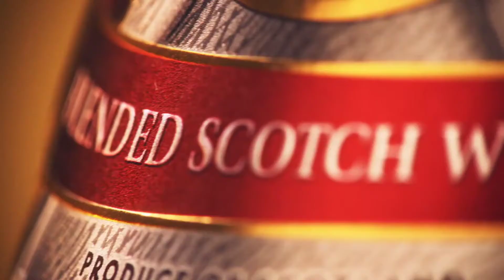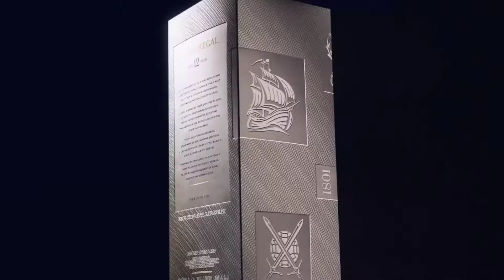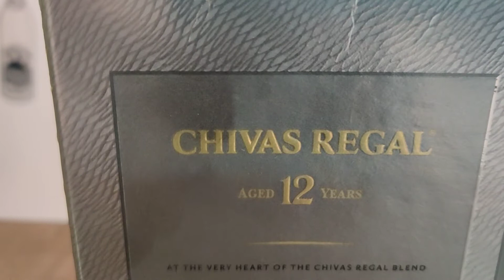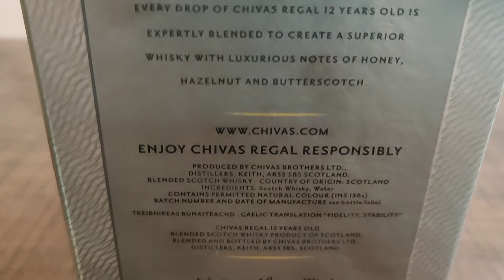Chivas Regal Whisky 12 Year Unboxing/Tasting | Hindi Review | Chivas Scotch Aged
Chivas regal 12 Year Aged is a blended scotch whisky produced by chivas brothers which is part of  Pernod Ricard ( French Based beverages Company)
Chivas Regal home is Strathisla first distillery owned by the Chivas Brother

More Blended Scotch Whisky Reviews-